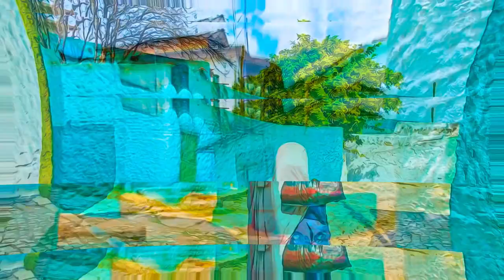Ethiopia - Harar Jugol, the Fortified Historic Town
Harar Jugol, the Fortified Historic Town - Ethiopia